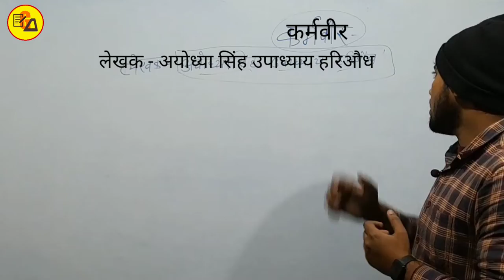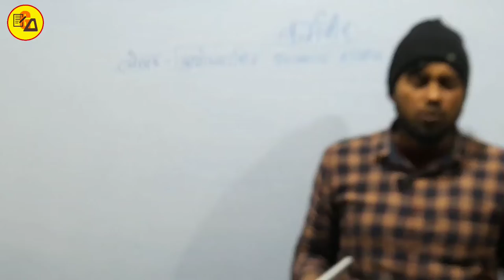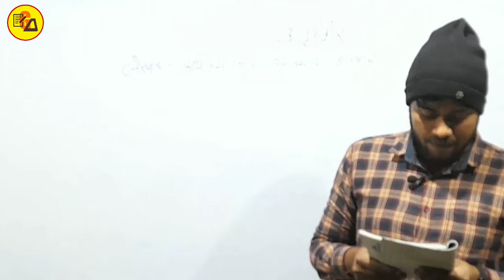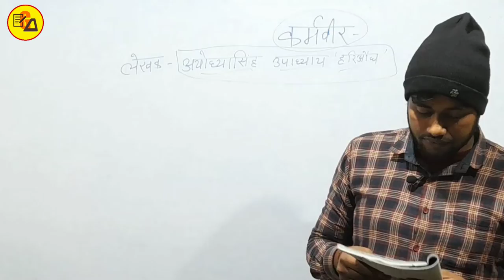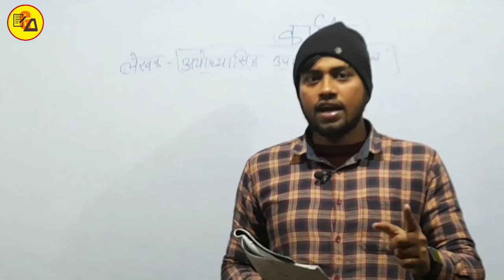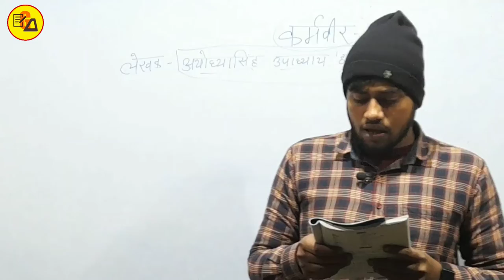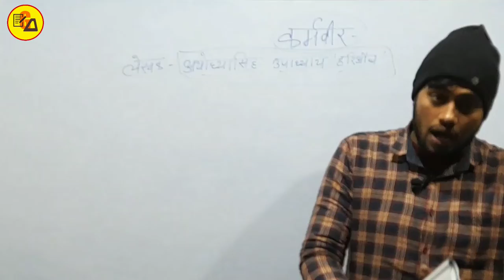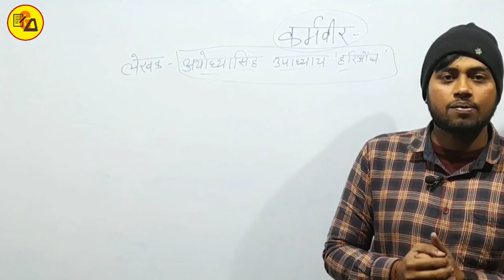पाठ - 3 कर्मवीर|अहिंदी पाठ 3 कर्मवीर|Karmaveer|Non Hindi by Amit Sir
Best Wishes :-

इस वीडियो में कक्षा 10वी हिंदी के किसलय किताब से तीसरे चैप्टर की समाप्ति पूरी तरह से की गई है जो आपके आने वाले वार्षिक एग्जाम के लिए बहुत ही ज्यादा महत्वपूर्ण साबित होने वाला है इसलिए इस वीडियो को अपने दोस्तों तक पहुंचाने की कोशिश करें ताकि सभी विद्यार्थी इसका फायदा उठा सकें l